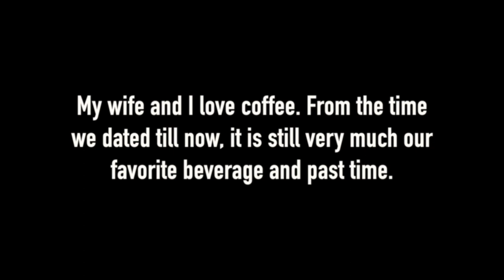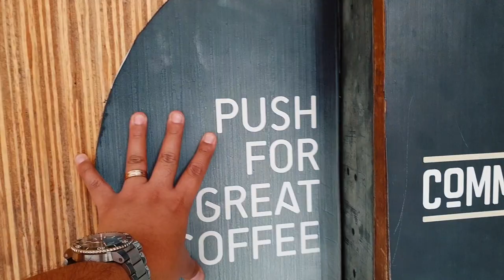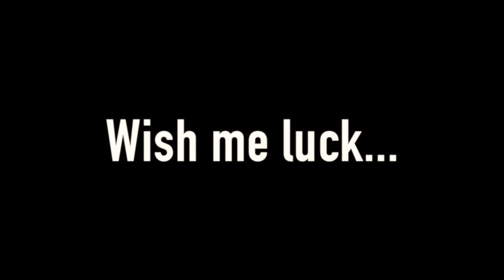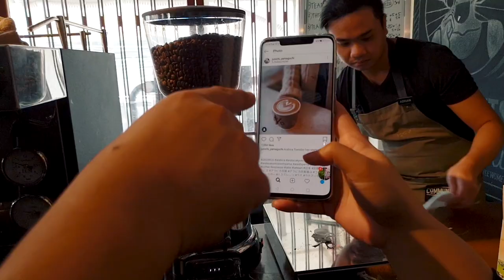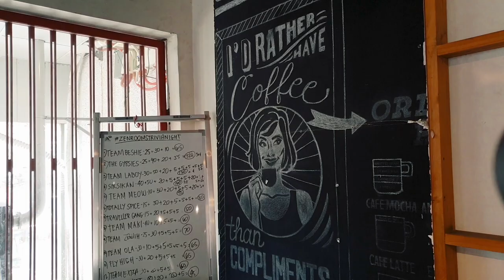MAKING 3D COFFEE LATTE ART (Class in Commune Cafe + Bar)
We try our hands in creating 3D coffee latte art!